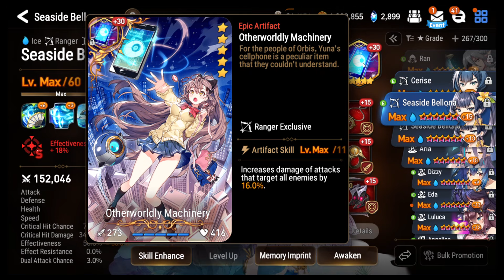Auto 1-Shot EVERY Hunt 13!